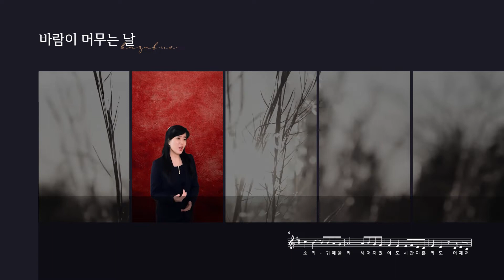바람이 머무는 날 ㅣ 조수미 ㅣ 웰컴투동막골 ㅣ kazabue ㅣ 소프라노+클라리넷 앙상블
어느 날 날아 온
한 줄의 댓글이 불씨가 되어
콜라보까지 완성하게 되었습니다.

즐겁게 완성된 콜라보 작품을
한국과 미국에서 동시개봉합니다.

멀리 떨어져 있어서 쉬운 협업은 아니었지만
마무리까지 다 즐거운 순간들이었네요.

영상 초보에게 작업을 맡겨 주시고
내심 어려움이 많았을텐데 기꺼이 받아 주셔서 감사합니다.

* 다채로운 콜라보를 감상 할 수 있는 멋진 채널인
   Sop. 김원경님의 또 다른 영상을 소개합니다.

* 이벤트 프로젝트와 별개로 마술피리의 정기 업로드는 매주 금요일 저녁입니다.

* Vocal & Harmony Arr : Won Kyung Kim
* Clarinet & Harmony Arr :  Magic Flute
* Piano : Won Kyung Kim
* Audio Edit & Mixing : Won Kyung Kim
* Video Edit : Magic Flute

* 원곡 노래 : Sumi Jo
* Composed by : 권태희
* Words by Michiru Ohshima
* Piano Arr : 고양이 누나

엄마...

엄마? 잘 지내고 있지?
나 배고파.
밥 좀 차려줘요.
엄마가 해 준 반찬이 먹고 싶어...

엄마,

늘 엄마보다 잘난 척
엄마보다 더 센 척
세상 잘난 듯 지내왔는데
돌아 생각해 보니 난
엄마보다 강한 적이 없었던 것 같네.

엄마,

지금 어디 있어?
내가 듣고 기억했다가
엄마 만나러 가는 날에
잘 찾아 갈 수 있도록
내 이름 한 번만 불러주면 안돼?

엄마,

언젠가 나도 훨훨 날아
엄마 만나러 가는 날엔
아무 말도 하지 말고
내 머리 한 번만 쓰다듬어 줘.

그 동안 참았던 눈물
엄마 품에 다 쏟아버리게.

엄마...